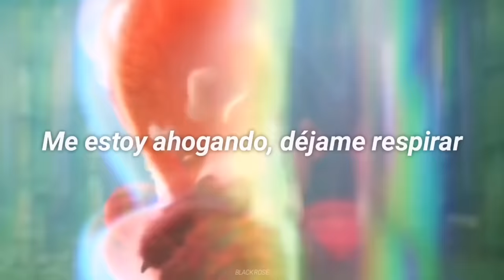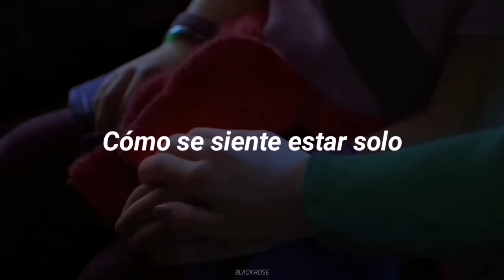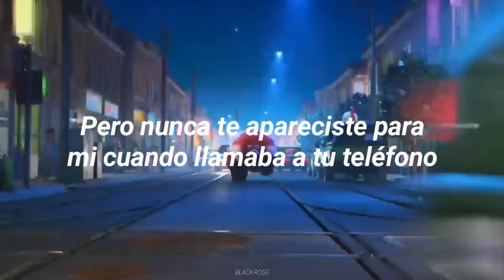Un minuto de silencio para los que aún no conocen esta canción 🧎‍♂️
Si deseas saber más sobre mi pues acá te dejo mi instagram (Si necesitas ayuda o algún consejo no temas en escribirme)

(Esto me ayuda a seguir haciendo videos, y poder traerles más, ademas que las horas de trabajo no sean en vano, lxs amo mucho❤❤)

También tenemos un grupo de discord donde podemos hablar, hacer confesiones, jugar y más cosas, si quieres conocer gente con el mismo gusto musical que tú, este es el lugar uwu. todxs son bienvenidxs, ten un buen día uu

Letra español, sub español, subtitulada al español, subtitulado, subtítulos,  traducido en español, traducción, letra, lyrics, letra, edits, edit, BLACKROSE, Turning Red, Red, disney plus, toxic, BoyWithUke

all my friends are toxic || BoyWithUke - Toxic || tiktok (sub. español)